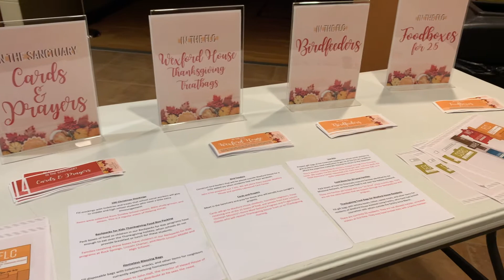Thanksgiving Church-Wide Evening of Service - Nov. 22. 2020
We were thankful for the chance to come together as a congregation and prepare so many blessings for others!